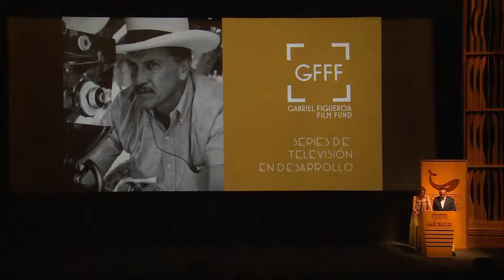Premiación y clausura | CIFF 2019